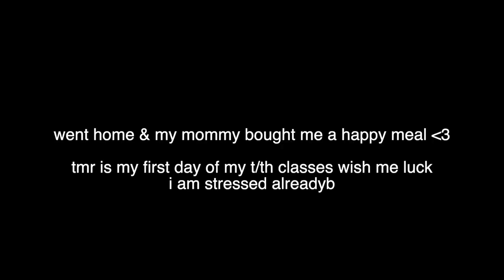FIRST DAY OF SOPHOMORE YR (UNIVERSITY) !!! | charlotte avery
today was my first day of sophomore yr. i am already burnt out

xxxxx
my schedule is literally so bad, i have back to back classes 5 days a week from 9:30-12:30 and then labs from 1-4 m-th.

i'm taking: french, micro + lab , marine bio, stats + lab, plant + lab, and then ta-ing! mwah
rip also being in person vs virtual uni is triggering my fight or flight bc i've forgotten how to act around more than just myself!
i am already so stressed

xoxo char aves